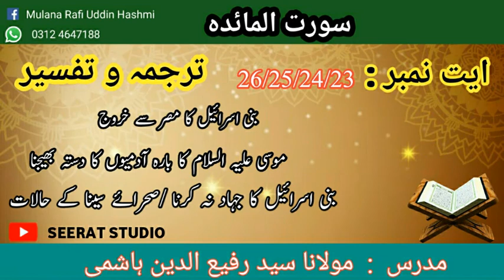SurahAlmaidahayatno23to26 SURAH AL MAIDAH AYAT NO 23/24/25/26/سورہ المائدہ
Surah al maidah ayat no 23/24/25/26/
سورہ المائدہ ایت نمبر 23/24/25/26
مدرس ؛مولانا سید رفیع الدین ہاشمی صاحب
ڈھیری مسجد خال برکلے
SEERAT STUDIO یہ ایک اسلامک یوٹیوب چینل ہے ا
اس میں آپ ترجمہ وتفسیر / اسلامی تاریخ / سیرت انبیاء /اسلامی واقعات /قدرتی مناظر /معلومات / کے ساتھ اڈیوز /ویڈیوز دیکھ اور سن سکتے ہیں
ہماری یوٹیوب چینل سبسکرائب کرکے قرآن وسنت کی ترویج میں ہماری مدد کریں ۔
شکریہ